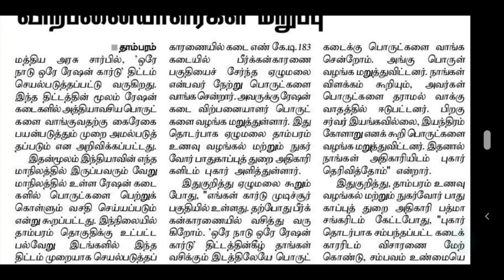tn ration shop latest official updates | ration shop latest news | ration shop Tamilnadu RECENT news